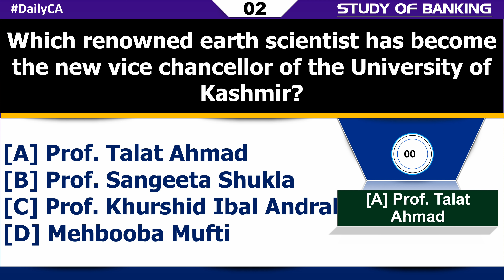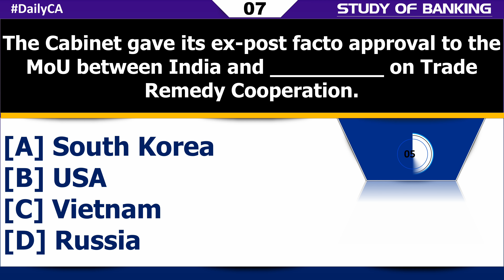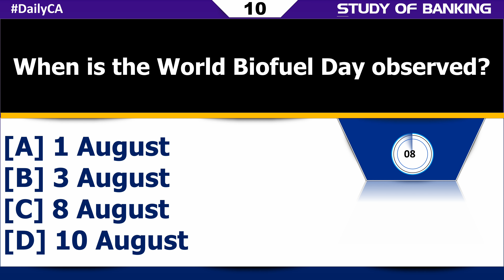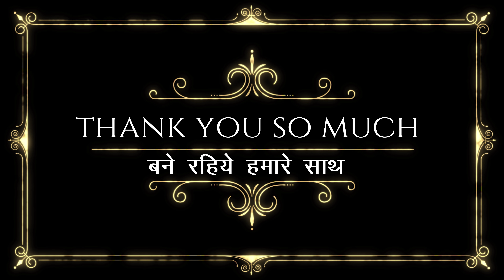11 August 2018 Current Affairs | Daily Current Affairs | Current Affairs in English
Top 5 Books for IBPS PO & CLERK 2018-19

(Following are some of the nice books to crack down IBPS PO examination each Pre and Main.)

1. Comprehensive Guide to IBPS – Disha Publications: -

2. Quantitative Aptitude by using R S Aggarwal
(This is one of the great books that you may seek advice from even as making ready for IBPS PO 2018.)

3. Logical Reasoning by using R.S. Aggarwal

4. Objective Computer Awareness

5. Quantitative Aptitude Test